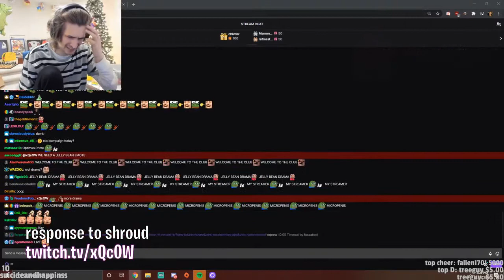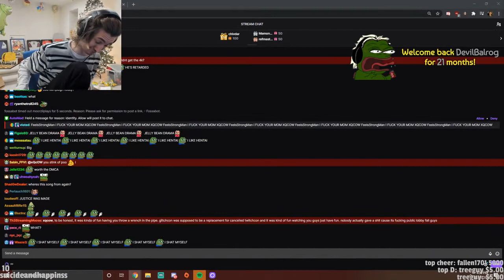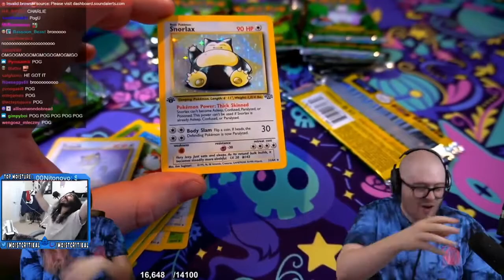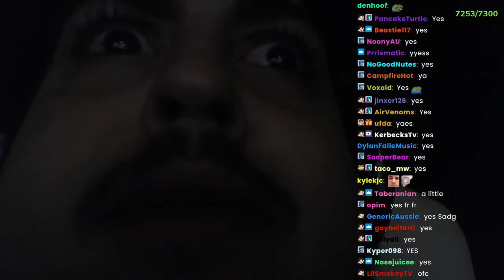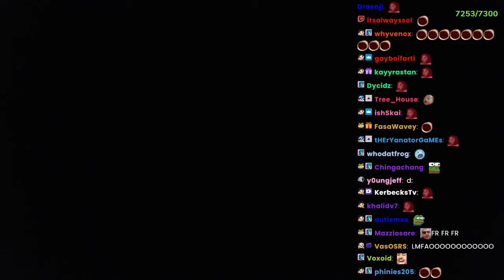Asmongold's take on Twitch RIvals Drama | Daily Twitch Highlights #497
[00:00] #1 Asmongold: Asmongold's take on Twitch RIvals Drama (129725 views on Nov 15 2020)

[00:56] #2 xQcOW: response to shroud (96545 views on Nov 15 2020)

[01:10] #3 Nmplol: 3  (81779 views on Nov 15 2020)

[02:09] #4 moistcr1tikal: Charlie pulls bog (68797 views on Nov 16 2020)

[02:47] #5 Mizkif: How bad DMCA is (53312 views on Nov 15 2020)

[03:43] #6 resttpowered: DDDDDDDDDDDDDDDDDDDDDDDDDDDDDDD (45253 views on Nov 15 2020)

[04:09] #7 ESL_CSGO: D: (45153 views on Nov 15 2020)

[04:45] #8 pokelawls: Poke unleashes on gigi (34214 views on Nov 16 2020)

[05:05] #9 39daph: How 39Daph would survive a zombie apocalypse  (31663 views on Nov 15 2020)

[05:31] #10 Mizkif: bugsnax goes too far (25341 views on Nov 16 2020)

[05:50] #11 Jerma985: Jerma's neices and nephews watch his LEGO Star Wars stream (24524 views on Nov 15 2020)

[06:16] #12 xQcOW: xQc viewers lose 312 million channel points. Lose a 97% to 3% bet. (23968 views on Nov 16 2020)

[06:59] #13 Nmplol: chaos (20243 views on Nov 15 2020)

[07:45] #14 NASA: 1111 and GO! (18112 views on Nov 15 2020)

[07:51] #15 sodapoppin: Feelsdankman (17196 views on Nov 16 2020)

[08:12] #16 primeleague: yea  (17081 views on Nov 15 2020)

[08:41] #17 Jerma985: Actual psychopath kills the mayor so he can become the new mayor (15727 views on Nov 16 2020)

[09:07] #18 epicenter_en1: ceb offended (15257 views on Nov 15 2020)

[09:39] #19 Thebausffs: Captain Simon ordering MikyXD (14502 views on Nov 15 2020)

[09:56] #20 Maya: Nick gets dominated (14105 views on Nov 15 2020)

[10:26] #21 NASA: SpaceX launch successful  (12004 views on Nov 16 2020)